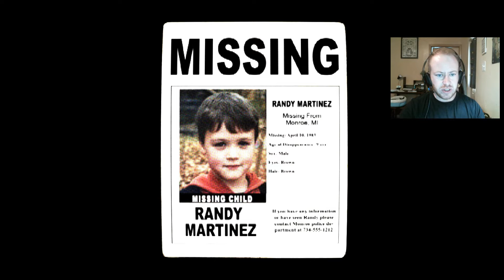Murderhouse | Prologue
Murderhouse is a 80's slasher style game that follows a local news crew on the hunt for a local legend, The Easter Ripper.